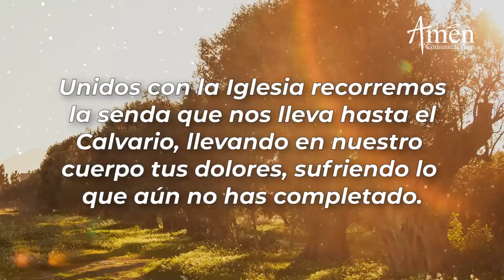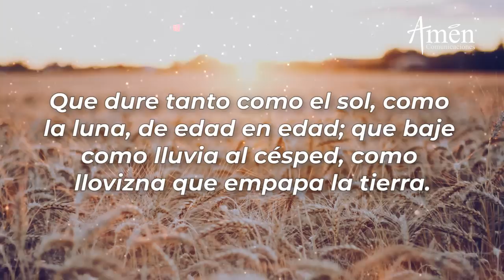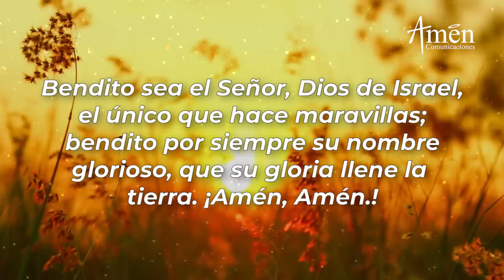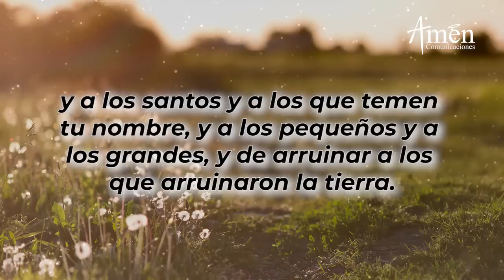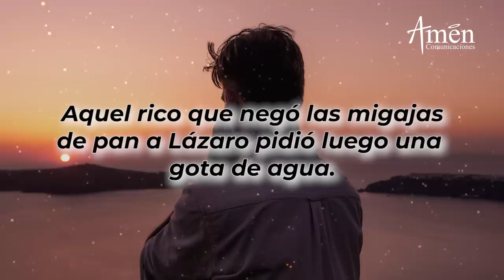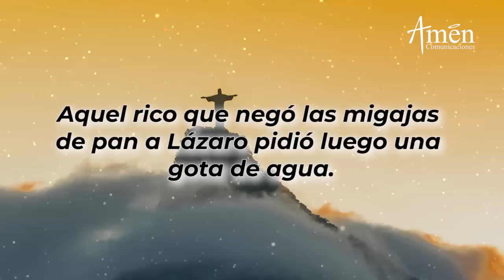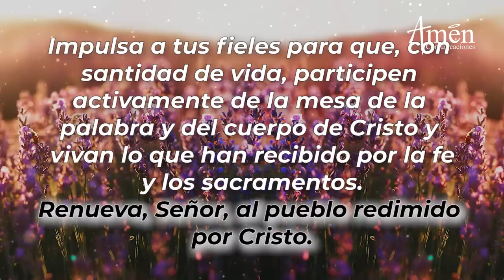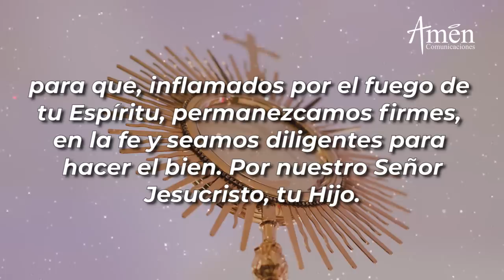Oración de la Tarde Jueves 4 de Marzo de 2021 l Padre Carlos Yepes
¿QUE SON LAS VISPERAS?

Las "VISPERAS" es la "Oración de la Tarde", de la Liturgia de las horas y es de gratitud

𝗘𝗡𝗖𝗨𝗘𝗡𝗧𝗥𝗔𝗡𝗢𝗦 𝗘𝗡